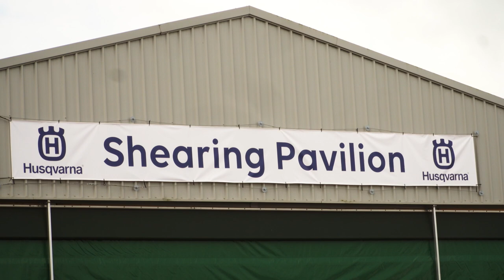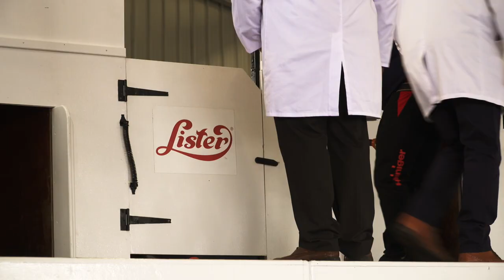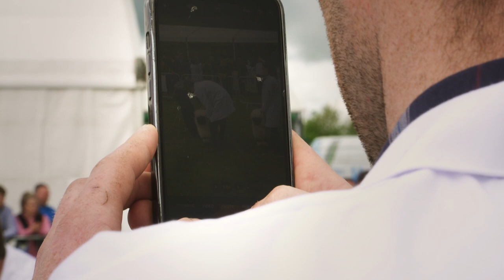Day 2 - Highlights of the Balmoral Show - Thursday 11 May 2023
DAY 2 IS DONE!

Thank you to everyone who joined us here at our 154th Show.

Please join us in watching all the highlights of the day - and enjoy!

Are you joining us tomorrow? See you from 9.30am for another fun-filled day!